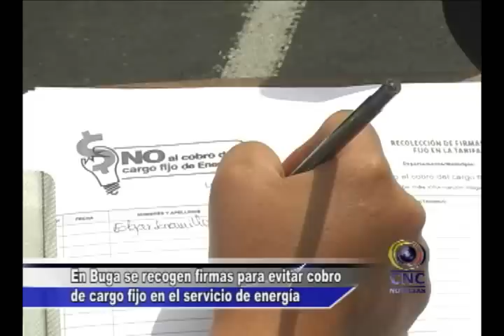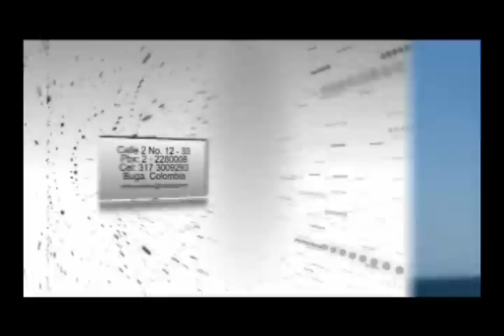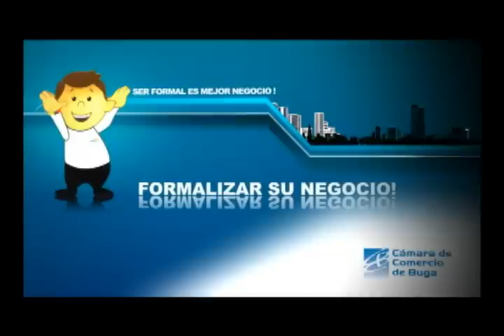►17/08/2012 - ★CNCNOTICIAS★ -- Guadalajara De Buga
Director general del INPEC solicito a la Rama Judicial Descongestionar las Cárceles. El director nacional del INPEC se reunió en Buga con jueces y magistrados para tocar el problema de hacinamiento que tienen las cárceles del país y buscar en conjunto una solución efectiva que ayude a descongestionar los centros carcelarios. A raíz de los graves problemas de hacinamiento de tienen la mayoría de los centros carcelarios del país el director nacional del INPEC el general Gustavo Ricaurte Tapias se reunió en Buga con jueces y magistrados del valle para solicitar ayuda a la rama judicial para descongestionar los centros penitenciarios. El centro penitenciario y carcelario de Buga no es ajeno a los problemas de hacinamiento. El general indico que ha recibido respaldo de los jueces y magistrados de la región. El oficial también indico que se realiza un trabajo de análisis al interior del instituto penitenciario para conocer las fallas que se puedan estar cometiendo que estén dificultando el trabajo de los jueces.

Noche violenta la del jueves en el municipio Dos menores de 10 y 13 años y un joven de 23 años resultaron heridos en la noche del jueves luego de que un desconocido les disparara con arma de fuego, las victimas fueron trasladadas al hospital san José donde se recuperan de las heridas, la policía judicial investiga los móviles de este hecho, por otro lado en el callejón balboa fueron asesinadas dos personas con arma de fuego, se trata de Uberney Villegas Sánchez de 23 años y Lewis Andrés Oquendo Aragón, los jóvenes alcanzaron a ser llevados con vida a un centro asistencial donde fallecieron por la gravedad de las heridas, este hecho también es materia de investigación por parte de las autoridades.

Alcaldía entregara parque automotor a la Policía, Ejército y CTI La alcaldía de Buga a través de los recursos del fondo cuenta de seguridad entregara 16 vehículos a la policía, el ejercito y el cti, la entrega se hará oficial este sábado en la estación del ferrocarril... Serán 15 motocicletas y un carro los que serán entregados este sábado por parte de la alcaldía a las instituciones del estado que prestan el servicio de seguridad ene l municipio, los vehículos se distribuirán así: 8 motos para la policía, 5 motocicletas para el batallón palace y un carro y 2 motos para el cti de la fiscalía. Estos vehículos se entregan gracias a los recursos del fondo local para la seguridad, la entrega se hará oficial este sábado en la mañana en al estación del ferrocarril.